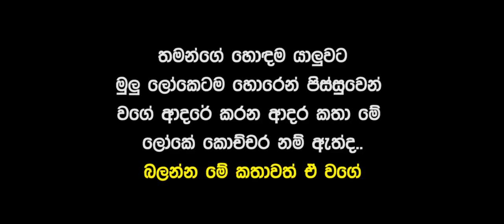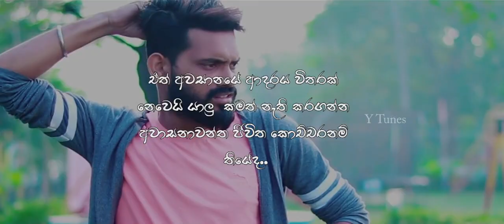Awasan Dinaye (අවසාන දිනයේ ) - Romesh Sugathapala New Music Video | Sinhala New Song 2020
Awasan Dinaye
Artist - Romesh Sugathapala
Lyrics - Sajith Akmeemana
Mix Masterd By - Kanishka Akmeemana

I will be very thankful to you and will respect your decision. Thanks.